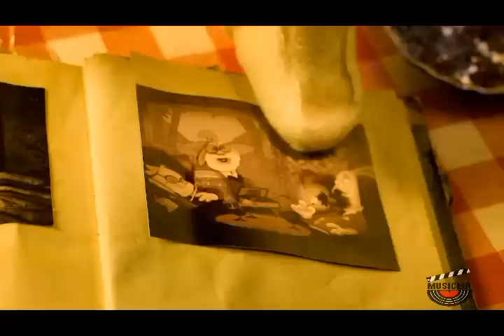The National - Slow show | Musiclip Festival 2010 Mejor Vídeo 1